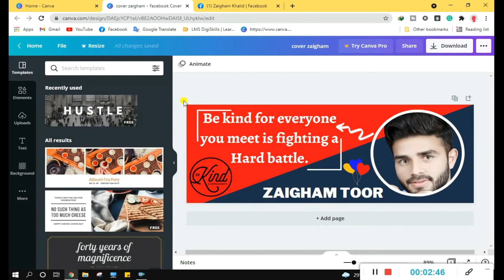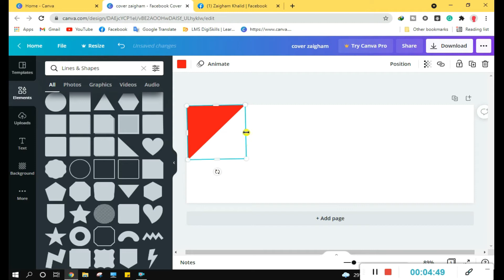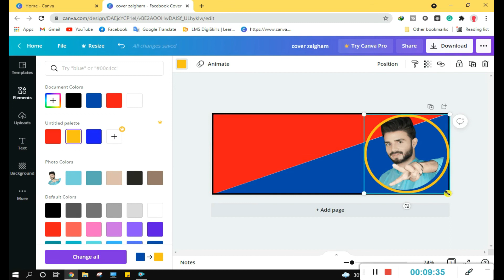How to make facebook cover in canva || canva 2021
Hi guys how are you that you will be fine?
in this video, i am gonna tell you you about that how to make Facebook cover in canva .

Thanks.